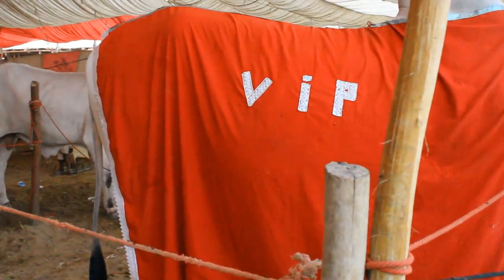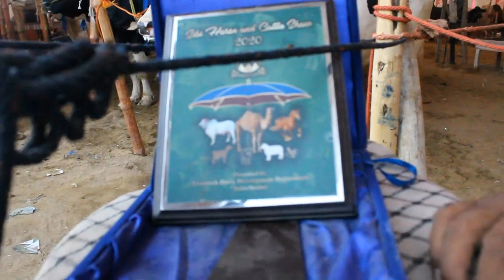Sibi Mela Winner Cow Demand 35 Lack | 4 Dant Mela Winner | Bakra Eid 2020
Hello views is video may manay ap ko navel mandi ki latest update di hay may ap logo ko is channel may 2 month complet mandi kay baray may update data rahu ga to please is channel ko subscribe kar day or bell icon ko bhi press kar day OR agar koi question ho to comment may mujh say contact karay ALLAH HAFIZ.